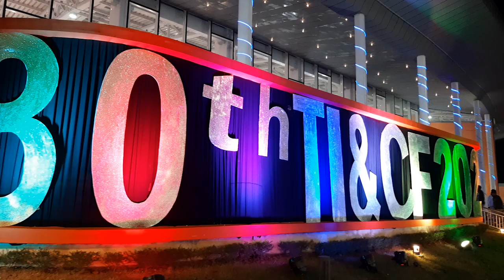শিল্পওবাণিজ্যমেলা Agartalainternational Tradefair AgartalaBanijyamelaVideo2020 ত্রিশতম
The 30th International Agartala trade fair concluded recently. In this fair trader from various Indian states as well as Bangladesh came to sell their products. In this particular vlog, I tried to capture the views of them about their ongoing business.

If I get more and more subscriber then I will have a speedy improvement and will be able to make good videos for my audience.

Camera model- Samsung A30s
Camera operator- Bikash Sinha, Gopi Barman, Debashree Goswami, Myself
Thumbnail designer- Rana Das, Sunil Debnath